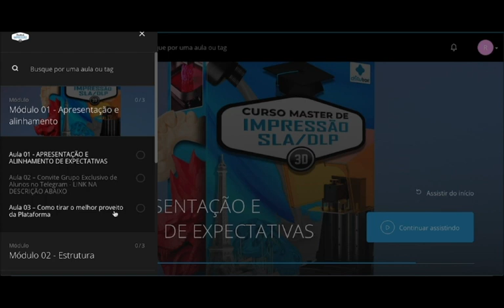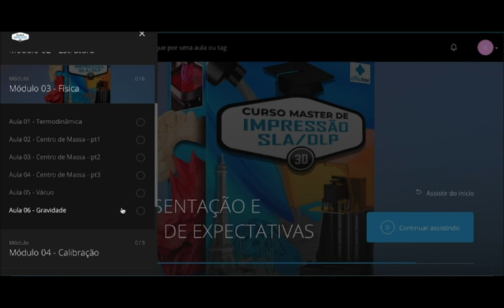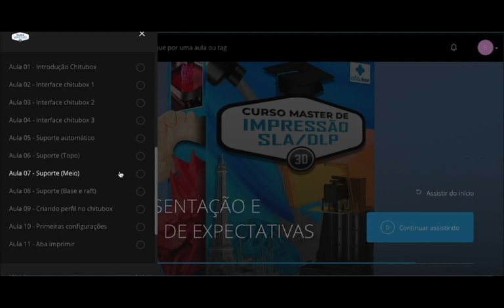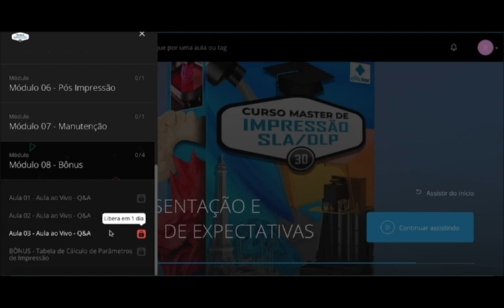🔥Curso Master de Impressão 3D SLA - DLP por Dentro🔥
✅LINK PARA INSCRIÇÃO NO CURSO👇🏼

Curso Master de Impressão SLA- DLP por Dentro

A impressão 3D SLA/DLP ou mais comumente conhecida como impressão com resina, tem chamado cada vez mais atenção de hobbystas, amadores e profissionais na área de manufatura aditiva. O acabamento diferenciado, assim como o nível de detalhamento das peças abre um novo leque de possibilidades.

A Escola de Impressão 3D em mais uma parceria incrível, traz não somente um, mas dois Especialistas na área. São eles o "Rods e o Chris" responsáveis pela criação desse grande treinamento chamado Curso Master de Impressão 3D SLA/DLP onde você encontrará o material necessário para saber utilizar esta tecnologia e entender as características técnicas que influenciam na qualidade e produção de peças.

Tudo isso acompanhado de profissionais qualificados que lhe darão o suporte através de um Grupo Exclusivo de Alunos no Telegram. Venha fazer parte deste incrível treinamento. Saia na frente, garanta já sua vaga.

PRINCIPAIS VANTAGENS

1- SUPER BÔNUS por Tempo Limitado: ACESSO VITALÍCIO ao Treinamento

2- Bônus Grupo Exclusivo e Fechado de Alunos no Telegram

3- Suporte com Acesso Direto aos Professores

4- Veja as aulas Offline através do Aplicativo Sparkle da Hotmart

5- Assista quantas vezes quiser e quando quiser, de maneira ilimitada.

6- Acesse novas aulas assim que tivermos algum novo conteúdo acrescentado ao treinamento

7- Tenha Garantia Incondicional por 7 dias